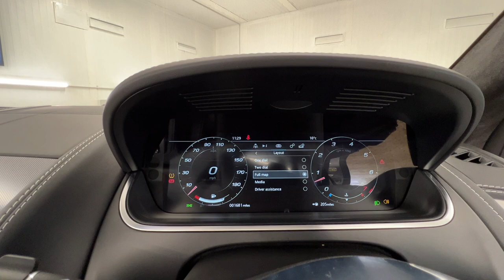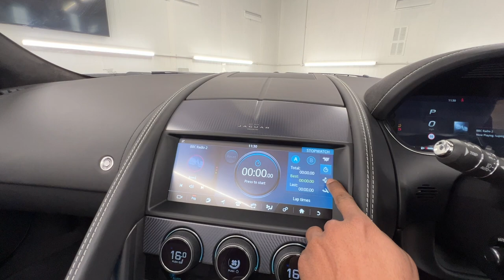Country Car Barford Warwickshire JAGUAR F TYPE FOR SALE